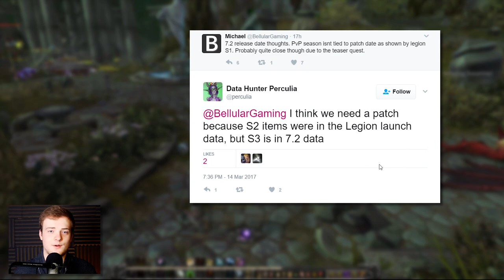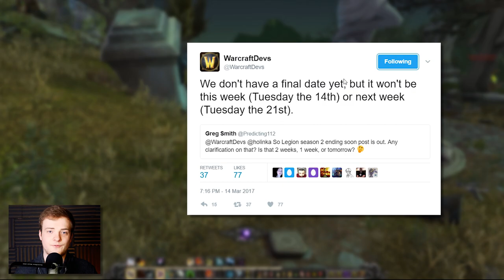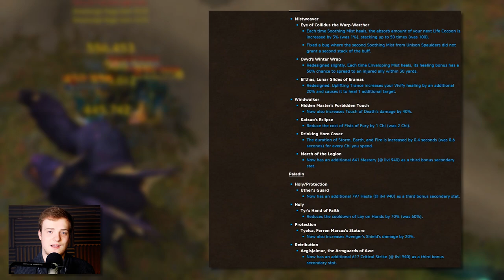The Release of Patch 7.2: Sooner Than We Think? + Legendary Item Overhaul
Blizzard have teased Patch 7.2 in game and have given us details surrounding the end of Legion PvP session 2. All this points towards the Patch 7.2 release date being sooner than I had expected.

- MMO-Champion.com
- WoWHead.com